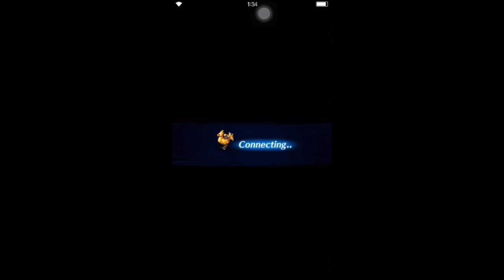Final Fantasy Brave Exvius - Vs Lakshmi